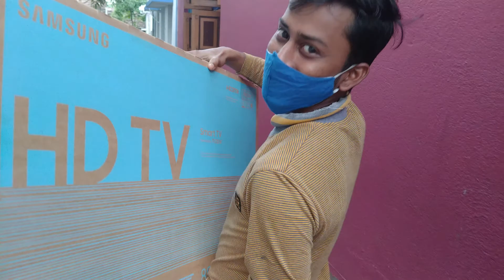Coming A Mystery Box 😍 | Vlogging About Life | Bengali Vlog | Rajat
I hope to enjoy our vlog. Please feedback your own opinion to our comment box. By your comment & feedback, we will get motivated & try to improve our video.